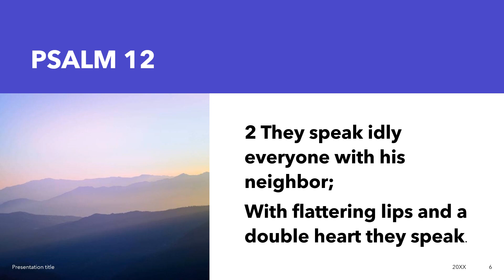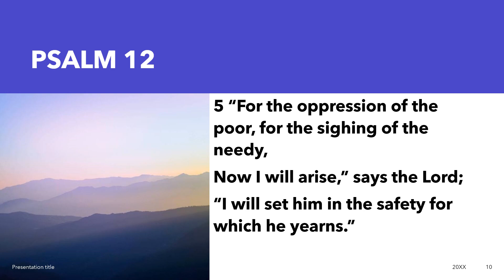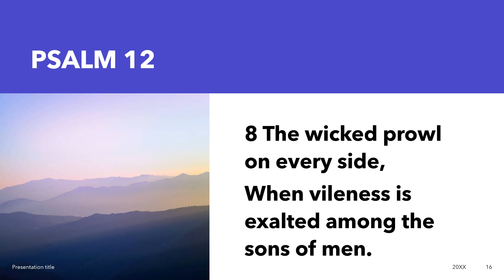Psalm 12 in mp4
A call against the proud and manipulators and trusting in the only true God, author is David. A Psalm of David.